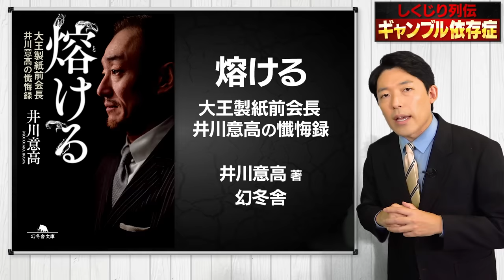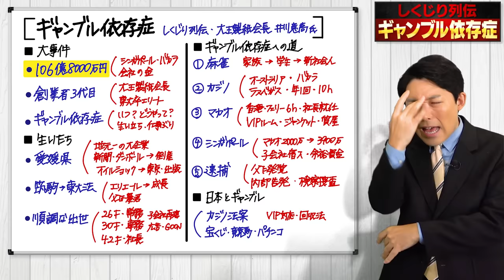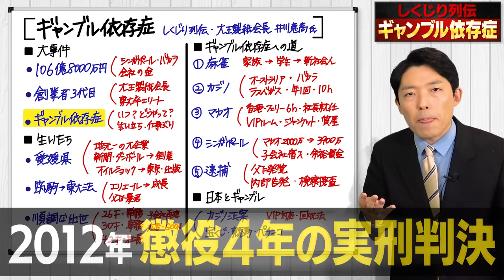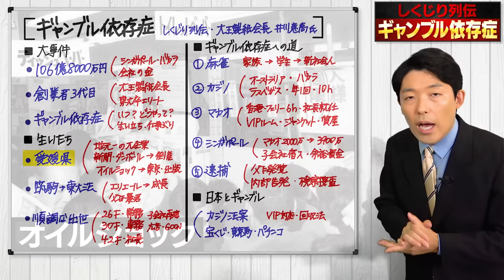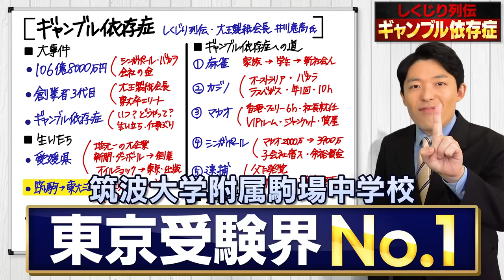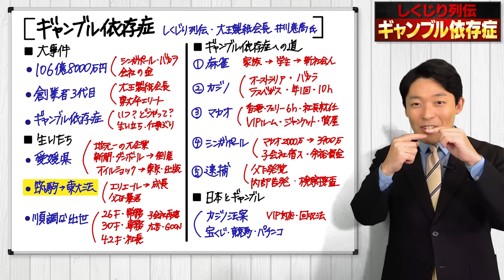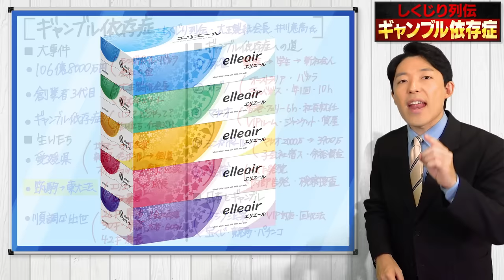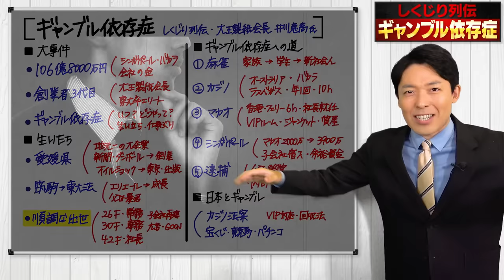【ギャンブル依存症①】106億8000万円を熔かした男・井川意高はなぜギャンブルにハマってしまったのか？【しくじり列伝】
【動画目次】
00:00 OP
01:03 大事件
08:10 創業者３代目
10:28 ギャンブル依存症
12:41 生い立ち
19:01 筑駒→東大法学部
31:44 順調な出世
35:53 次回予告

この動画の参考文献：
「熔ける 大王製紙前会長 井川意高の懺悔録」井川意高（幻冬舎）

「熔ける 再び そして会社も失った」井川意高（幻冬舎）